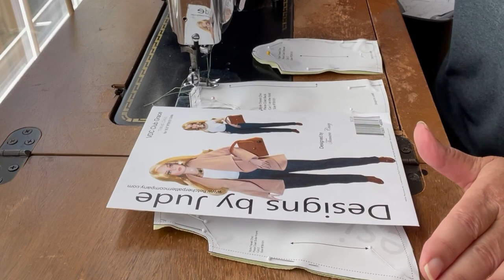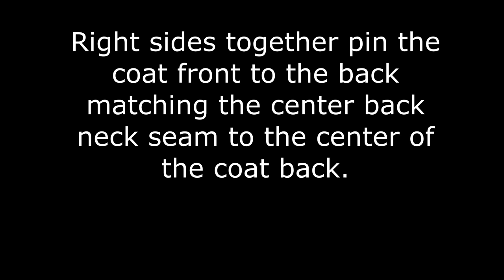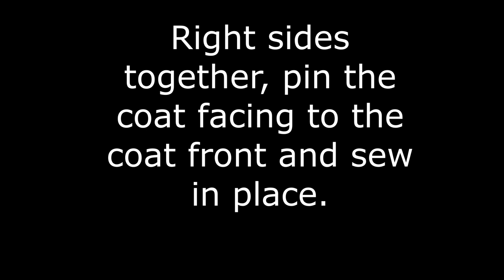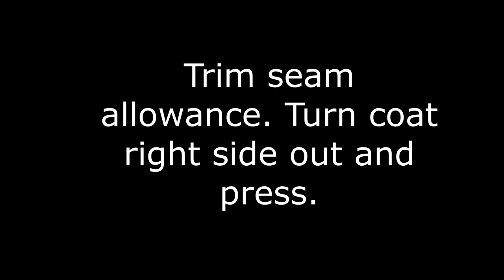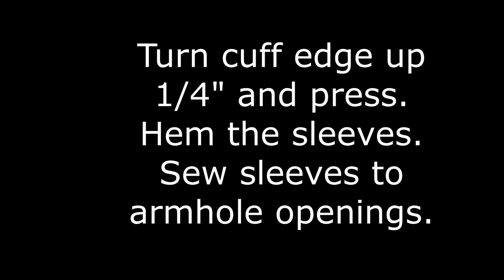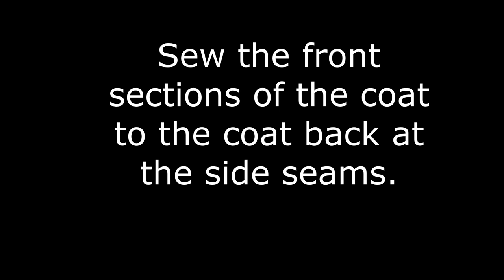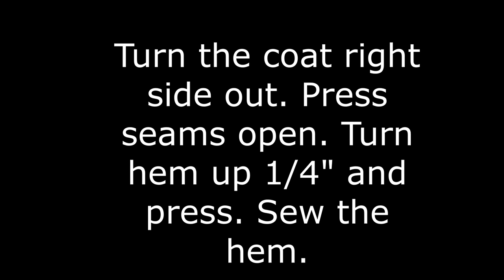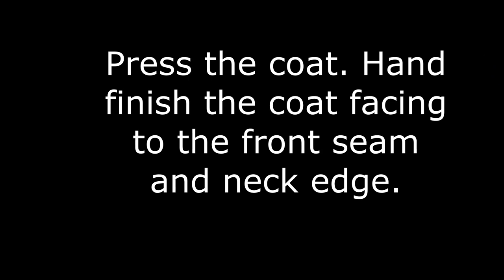Doll Clothes Sewing Tutorial / How to Sew A Waterfall Front Doll Coat / Travel Chic Sewing Pattern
This doll clothes sewing tutorial demonstrates how to make a cascading waterfall front doll coat. The coat is from our "Travel Chic " pattern and is partially lined.  This pattern was designed in collaboration with the Virtual Doll Convention Club Grace subscription program.

For more information about Club Grace and The Virtual Doll Convention you can click this

Travel Chic RTB101 Pattern
Fasturn Fabric Tube Turner
Heat Erasable Fabric Pens
Mini Iron
Magnetic pincushion

Pattern for Sewing Hams by Sherry O'Brien